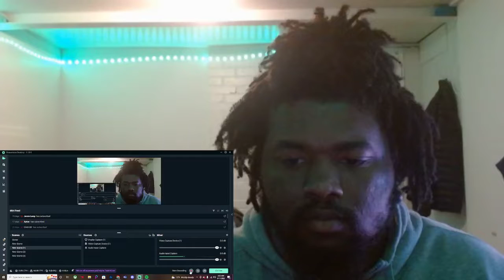GloRilla, Latto & JT - F.N.F. (Let's Go) (Remix) (AUDIO) REACTION!!!